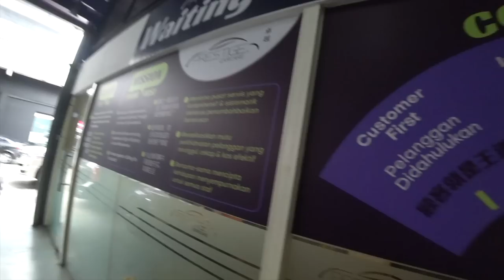Audi RS6 going through the full inspection for Evoclub's extended warranty | Evomalaysia.com